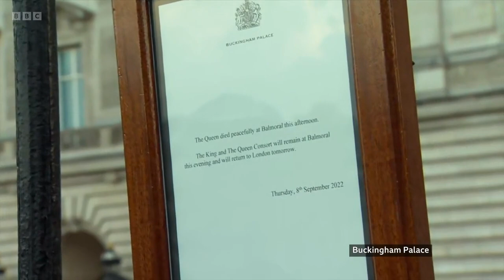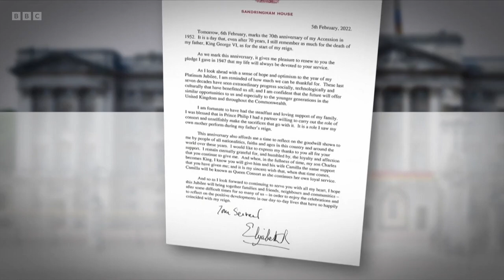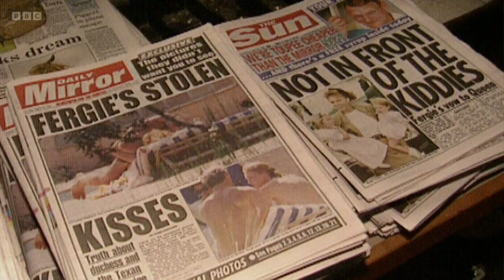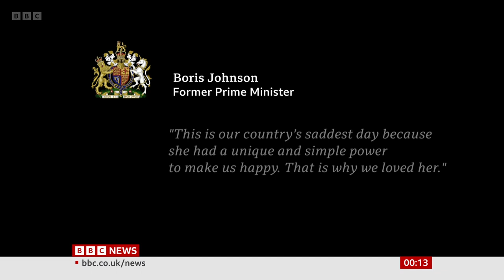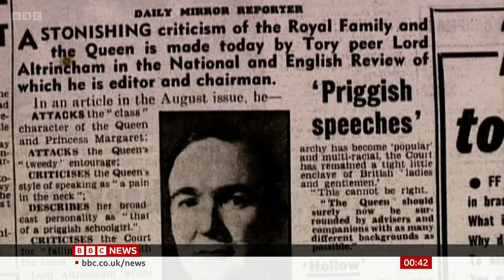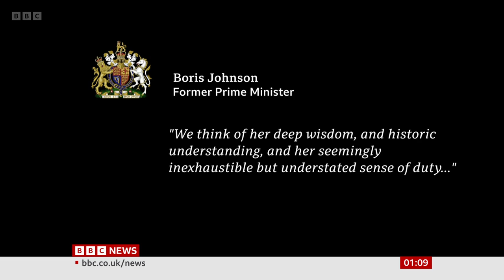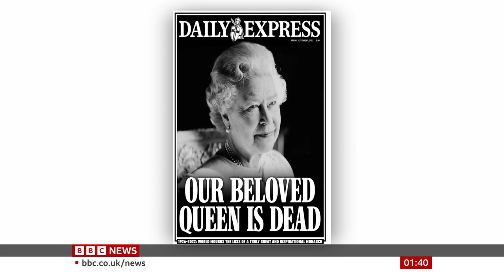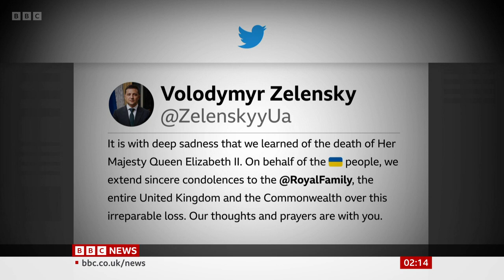The Queen's Death | BBC | 8th-9th September 2022 | 10:30pm to 02:30am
Queen Elizabeth II, the UK's longest-serving monarch, has died at Balmoral aged 96, after reigning for 70 years. She died peacefully on Thursday afternoon at her Scottish estate, where she had spent much of the summer. Hosted by Huw Edwards and Christian Fraser. This programme was on air from 22:30PM BST until 02:30AM BST.